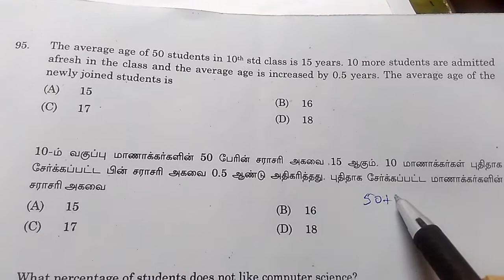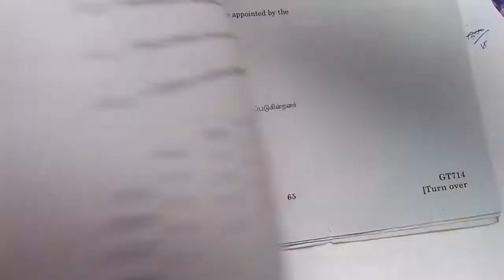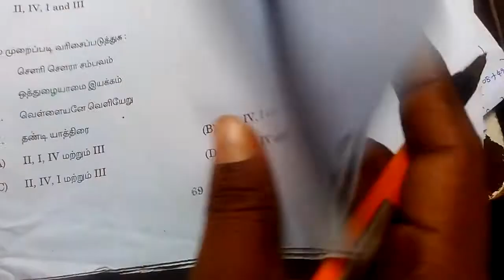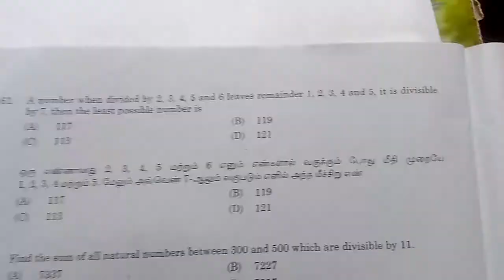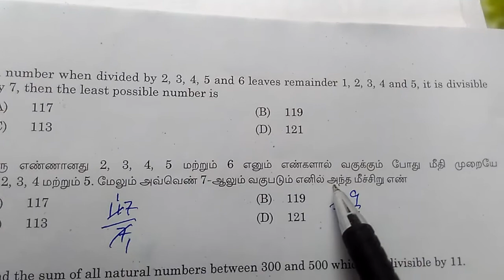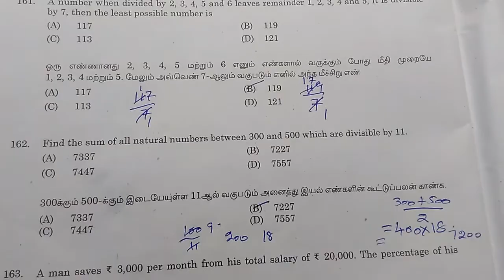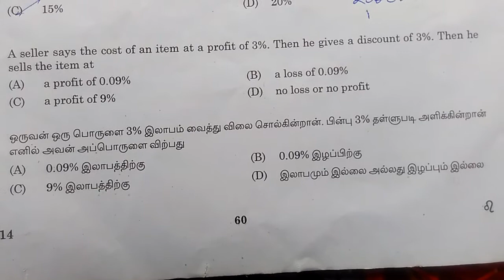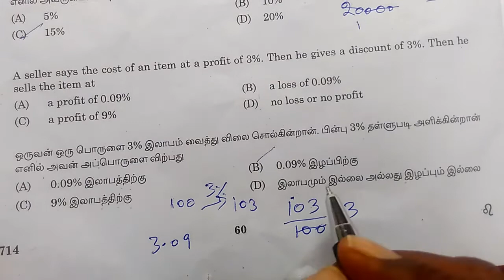TNPSC VAO Tnpsc previous year question paper SOLVED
In this video contains TNPSC maths. in this channel useful for tnpsc preparation, tn police ,tet preparations,group 1, group2, group2a, group 4, group 8, vao exams, ssc exam, IBPS exam, and also sslc 10th standard students.